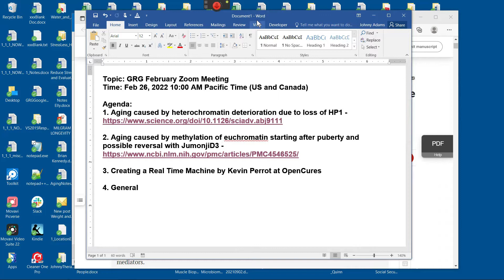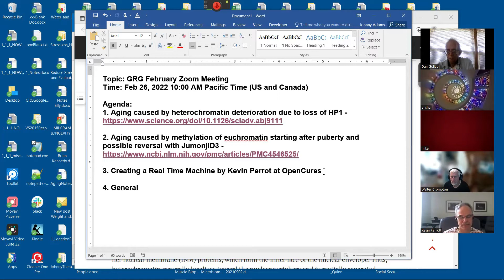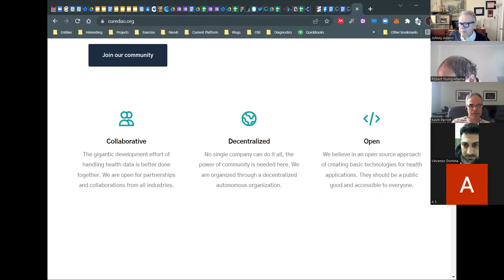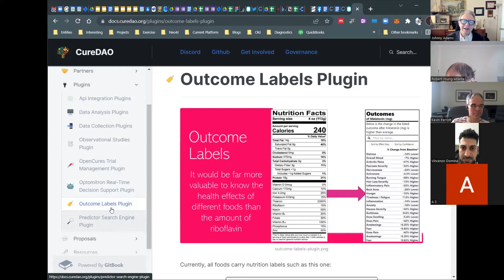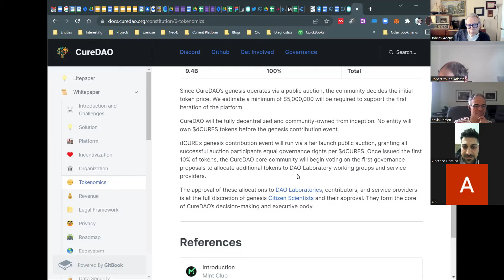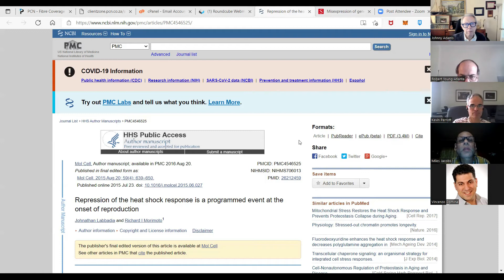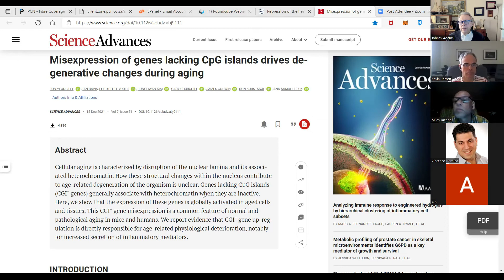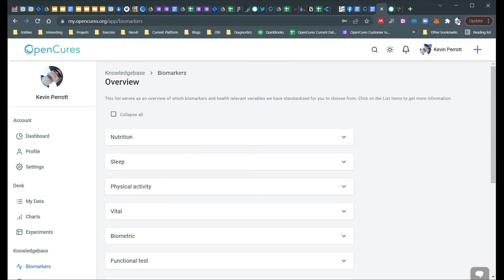Gerontology Research Group Online Meeting - February 26, 2022